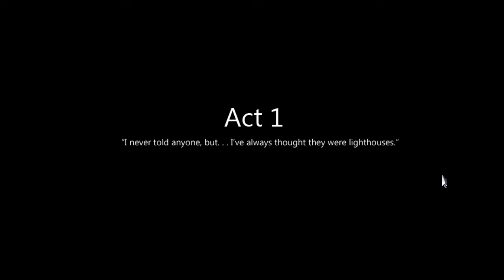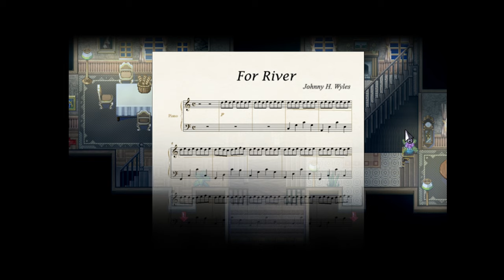That's A Lot of Paper Rabbits｜TO THE MOON ｜Part 1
We follow two scientists called to the deathbed of an old man, in order to perform an unusual service. But first things first, we explore.